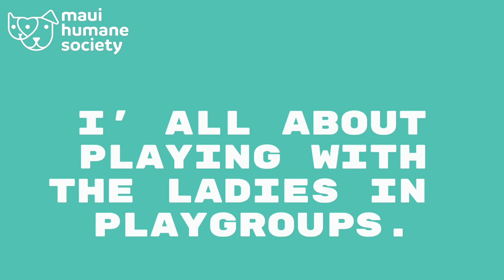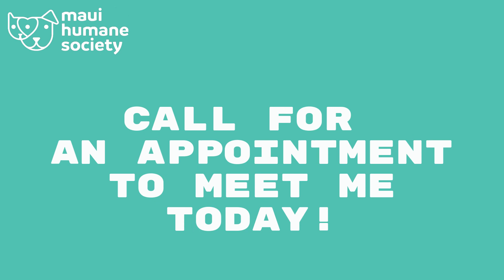Avery is a very handsome dude!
I’ve been called a ball of fire and more fun than a barrel of monkeys...I’m obviously not a couch potato so if your favorite pastime is watching Netflix we better part company now! I’m just an all around nice guy–friendly with humans and I like a lot of dogs but honestly not all of them…some annoy me so I’ll want to meet any future siblings to make sure we click. Volunteer Alice called me ‘sweet and gorgeous' (I think she has a crush on me, my hot dog pieces are bigger than the others).  If you’re looking to lose those extra pounds from the holidays we can run zoomies in the backyard, bye bye calories!  Hello 2021!!